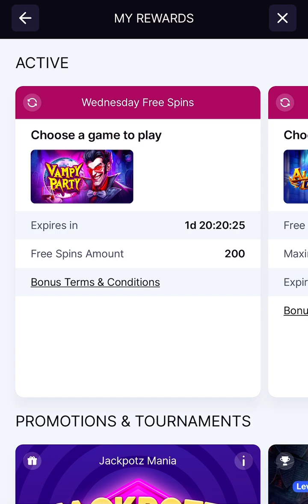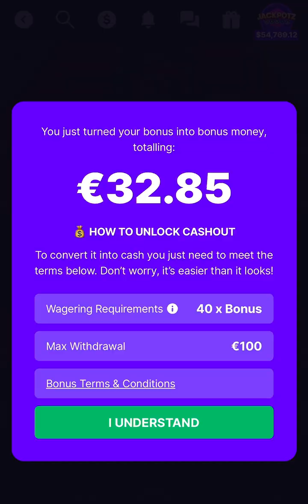HOW TO CLAIM FREE SPINS ON BITSTARZ | bestbonuslist.com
🎮 Dive into Bitstarz Gameplay! 🎮

Experience the action at Bitstarz, the top-rated online and crypto casino, with our exclusive gameplay videos. Watch as we explore thrilling slots, big wins, and exciting bonus rounds, all captured in real-time gameplay!

🔗 Claim Your Exclusive Bitstarz Bonus:
New players can enjoy 50 no-deposit free spins with bonus code BBL50! or try the free-to-play slots demos on BestBonusList.com for more trusted ratings and exclusive offers.

🛑 18+ Only – Play Responsibly
Keep your gaming fun and within your limits. Always gamble responsibly!